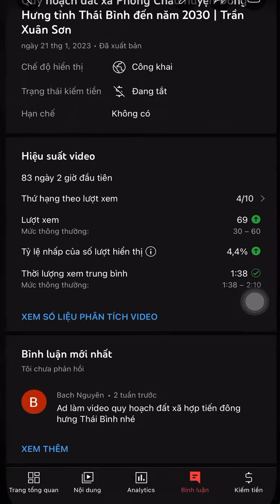Quy hoạch đất Thái Bình tại xã Hợp Tiến, Đông Hưng, Thái Bình | Trần Xuân Sơn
Đây chính là món quà vô giá mà bạn có thể trao đi mà không mất bất cứ chi phí nào cả

Bạn xem thêm các danh sách video cần thiết cho bạn và comment những điều bạn muốn xem xuống dưới video để biết thêm thông tin